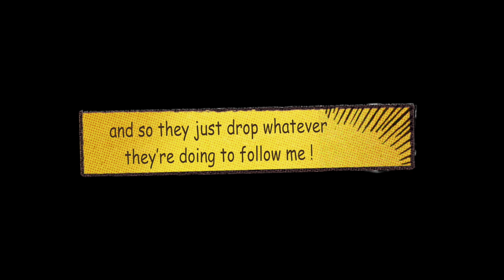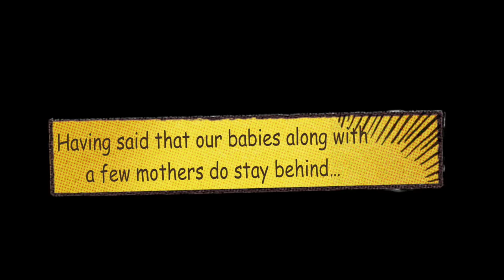See us at home II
As usual it took Dopey a long time to come round from a milk coma !